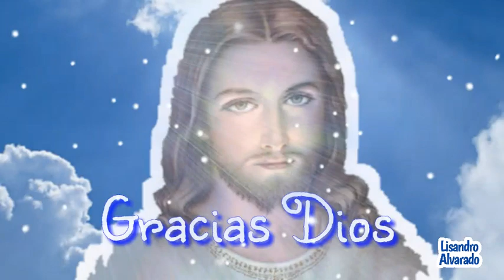Mensaje buenos días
Mensaje de Buenos días ideal para estado WhatsApp